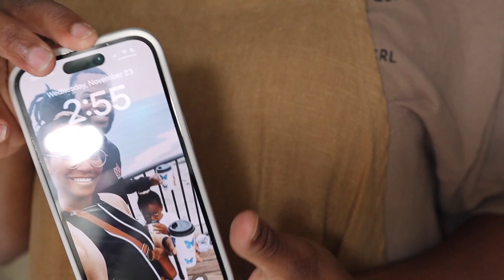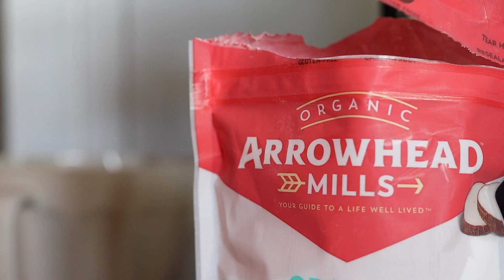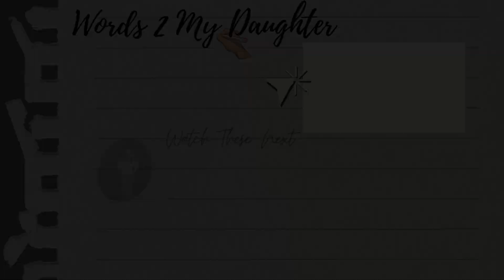THANKSGIVING PREP CHAOS. Cook Thanksgiving dinner with me. Thanksgiving Day. Baking Contest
Come along with me as I cook Thanksgiving Dinner. Prep was a little chaotic. Also spend time with me and my family on Thanksgiving Day. Baking Contest and more.

AMAZON STORE FRONT

About Me:
34 Years old
Married
Girl mom of 1
Residing in Southern California